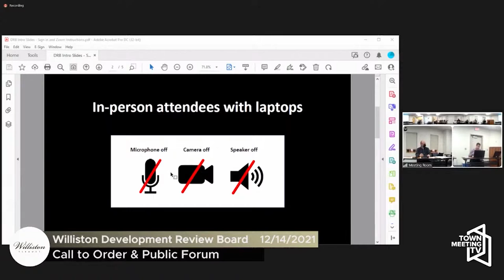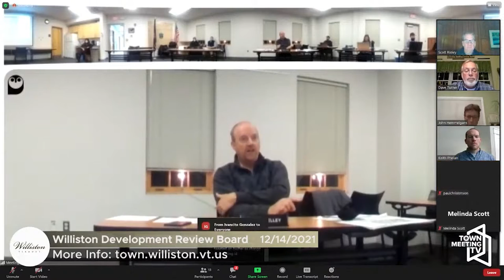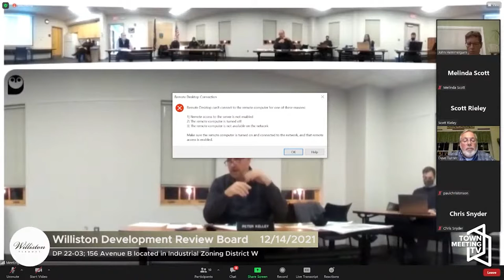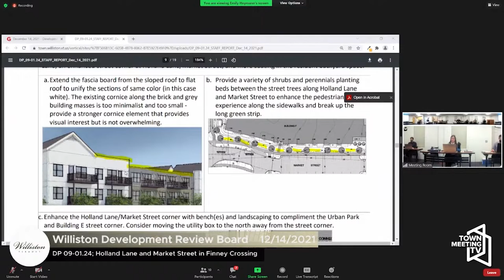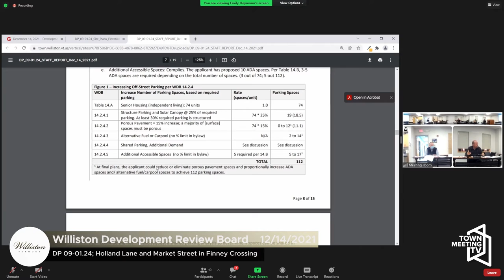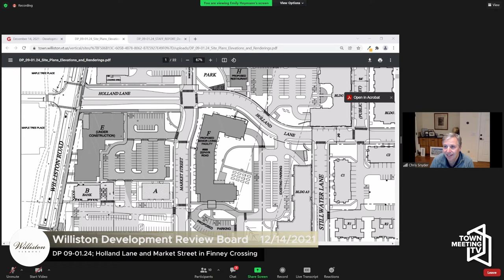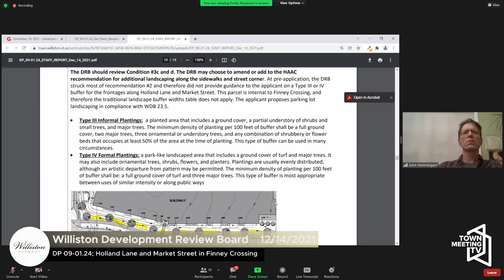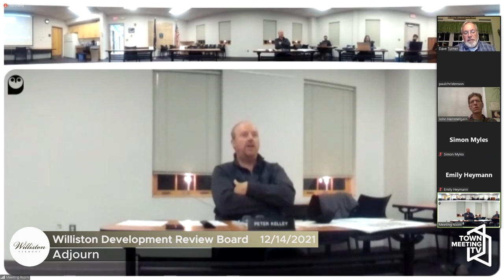Williston Development Review Board - 12/14/2021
00:00:00 Call to Order & Public Forum
00:30:20 DP 22-03; 156 Avenue B located in Industrial Zoning District W
00:50:12 DP 09-01.24; Holland Lane and Market Street in Finney Crossing
02:19:30 Adjourn